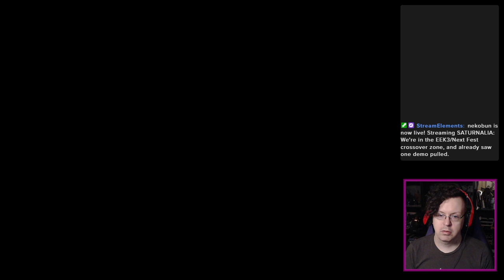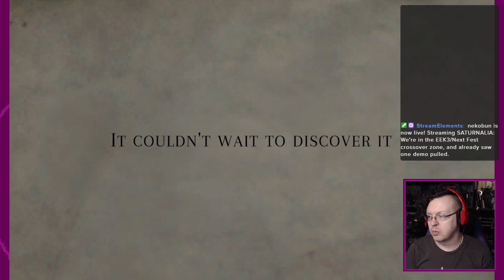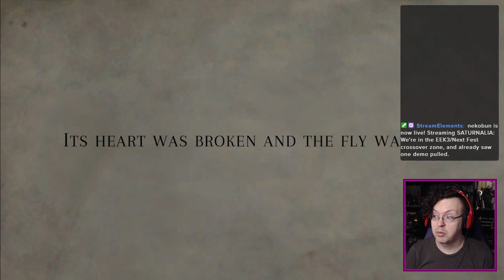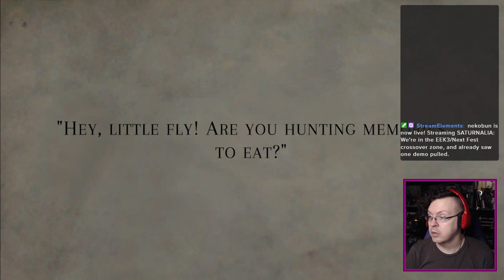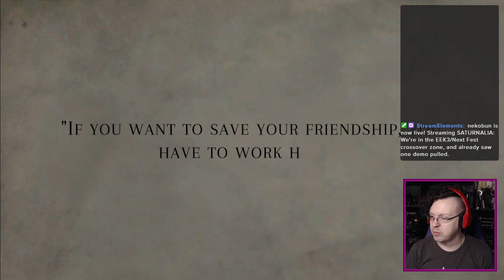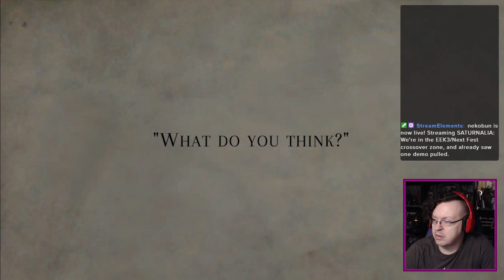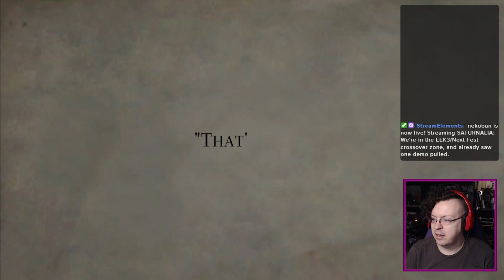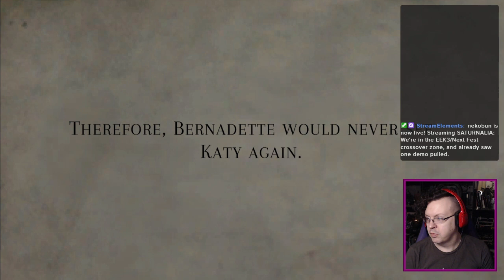bunDEMOnai - The Hungry Fly (EEK3 2023)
Mr. Mosquito's goth cousin. Kind of a vibe, though, even though it took me a minute to orient myself to the spider segment.